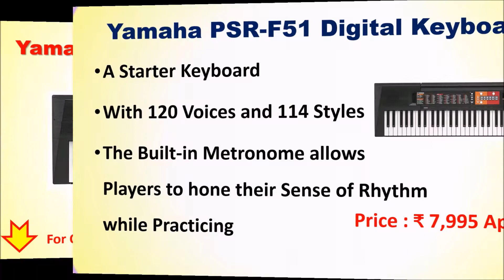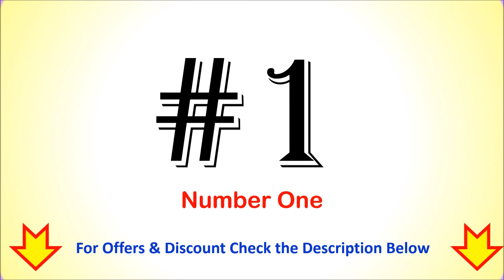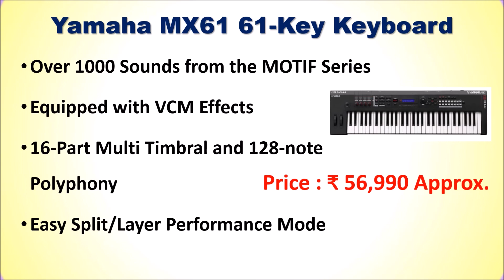6 Best Yamaha Piano Keyboard in India 2021 | YAMAHA MUSIC KEYBOARD | YAMAHA DIGITAL PIANO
6 Best Yamaha Piano Keyboard in India 2021 | यामाहा डिजिटल कीबोर्ड

List of Top 6 Best Yamaha Piano Keyboard in India

1. Yamaha MX61 61-Key Keyboard

2. Yamaha PSR-I500 Portable Keyboard

3. Yamaha PSR E-46361-Keys Portable Keyboard

4. Yamaha PSR-I400 61-Key Portable Keyboard

5. Yamaha PSR-E373 61-Keys Portable Keyboard

6. Yamaha PSR-F51 Digital Keyboard
Other Musical Intruments:

You love to play a songs on piano keyboard then here is the list of Top 6 Best Yamaha Piano Keyboards Online.
Which Yamaha keyboard is best?
Which keyboard is best for Indian music?
Which is the best piano keyboard?